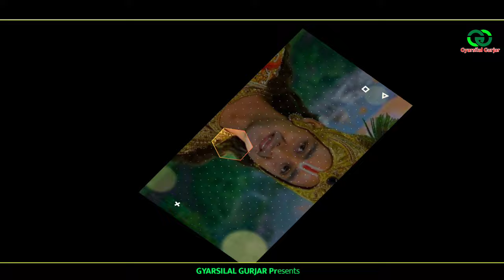द्रोपदी की लाज || Dropadi Ki Laaj || Rajsthani Bhajan 2024 || Gyarsilal Gurjar Chhapoli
☀️ गुरु कृपा कवि भगवान सहाय जी 🙏

 🌺 हमारे चैनल पर आपका हार्दिक स्वागत एवं अभिनंदन है...!!

 🎬 VIDEO CREDITS

 ✺ Song :- Dropadi Ki Laaj
 ✺ Singer :- Gyarsi Lal Gurjar 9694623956
 ✺ Manager :- Vinod Ghanghal
 ✺ Writer :-  Kavi Chhoturam Ji Bahalod
 ✺ Video Editor :- Vinod Ghanghal
 ✺ Category :- Rajsthani Dj Song
 ✺ Poster Design :- Vinod Ghanghal 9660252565
 ✺ Copyright :- Gyarsilal Gurjar

🟤 Saty Connected With Us On

prakash chand gurjar new song
anil chandela new song
new rajasthani bhajan 2023 dj remix
new rajasthani dj song
new rajasthani bhajan 2023
sonam gurjari new song
new rajsthani dj song
new rajsthani song 2024
new rajsthani dj song 2024

If you liked our song then please like it.